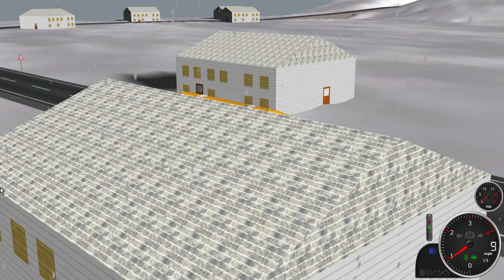Rigs of Rods | 2001 Thomas FS65 Quick Drive | BrAnd3n_RBLX